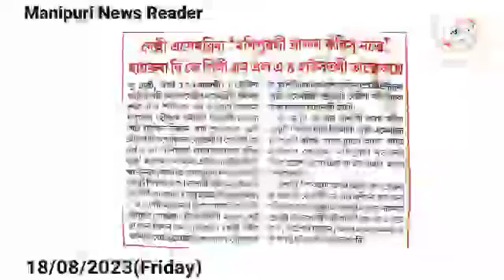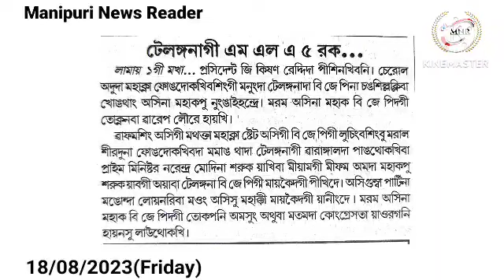👉Delhi Assembly da 'Manipur gi Wapham Karisu Natte' Hairuba BJP gi MLA 4 House tagi Tanthokhre